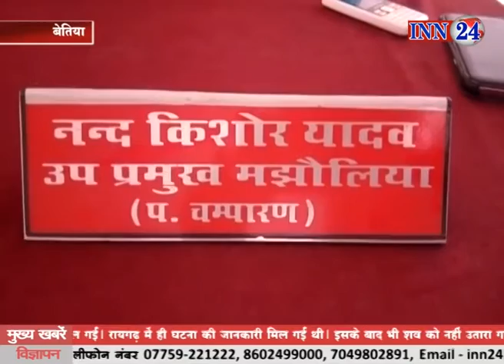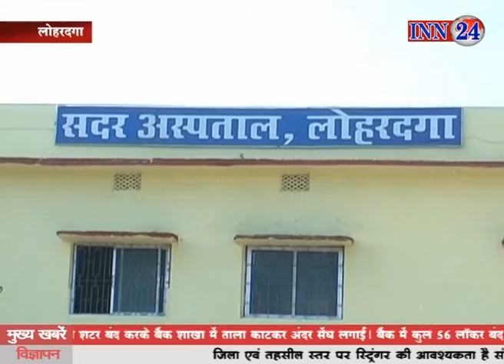INN 24 News 29 11 2017